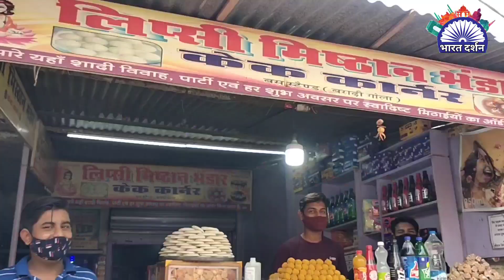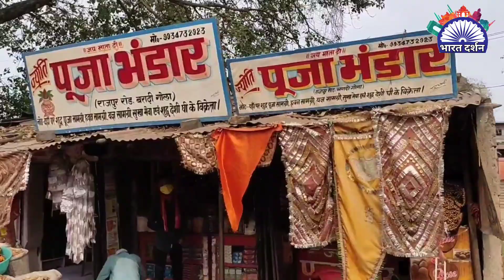बिहार में लॉकडाउन से दुकानदारो में हाहाकार Akorhi Gola Bihar Tour In Lock down Ep 2